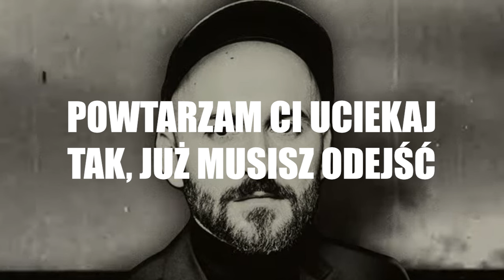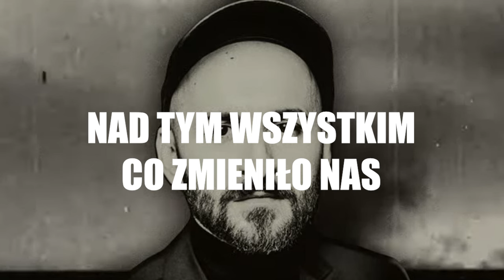BARANOVSKI - Potwory i demony [Tekst]